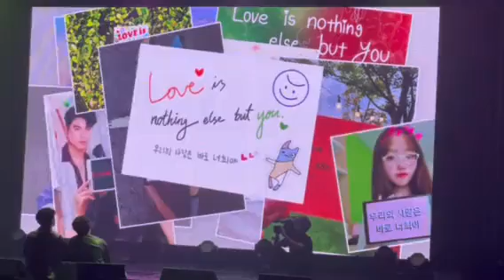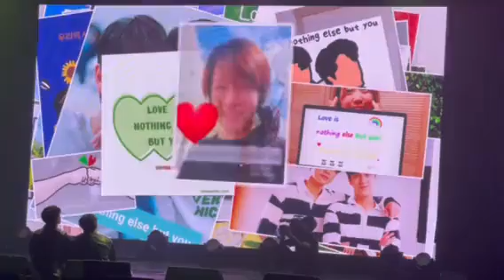From Korea to ohmnanon [fans projects]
[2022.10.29] OHMNANON FANMEET IN KOREA 2022